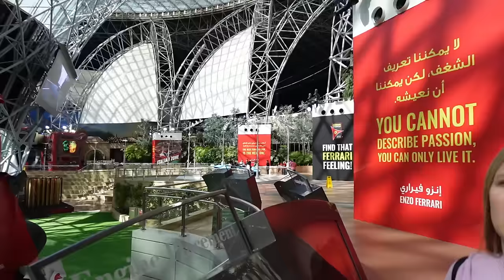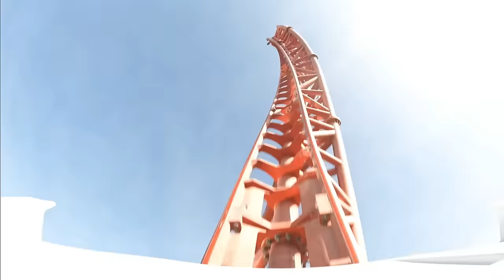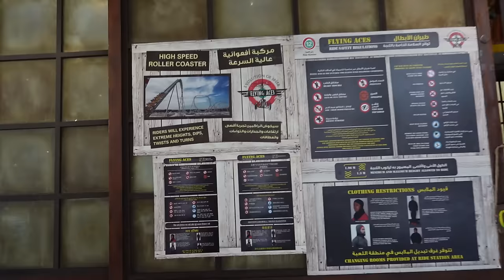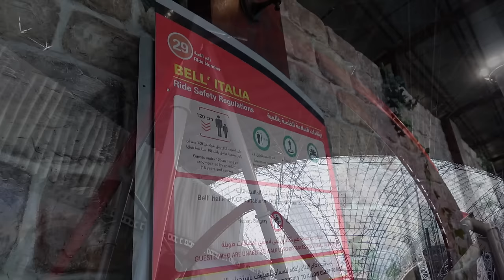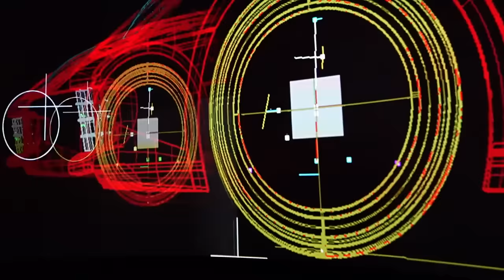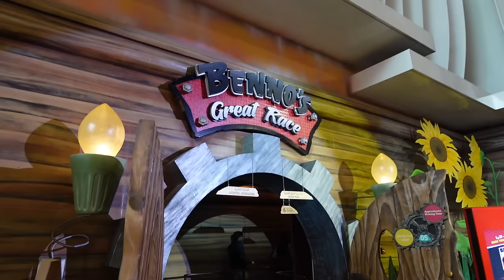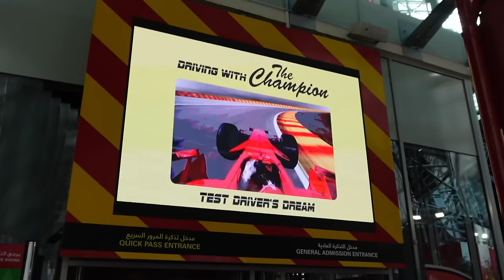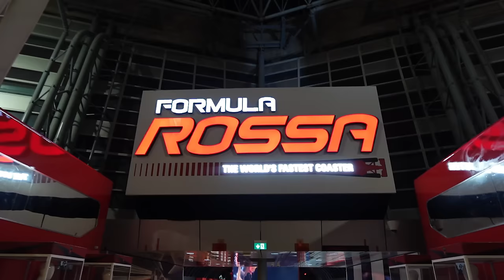Ferrari World Abu Dhabi Vlog January 2024 - World's FASTEST Coaster!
Join us as we head to Ferrari World Abu Dhabi located on Yas Island! This excellent theme park is home to Formula Rossa, the fastest roller coaster in the World, with a top speed of 149.1mph. In this vlog we take you on this spectacular ride with a front facing and rider cam POV. We also walk across the roof of this iconic building, along with experiencing many other rides on offer throughout Ferrari World Abu Dhabi!